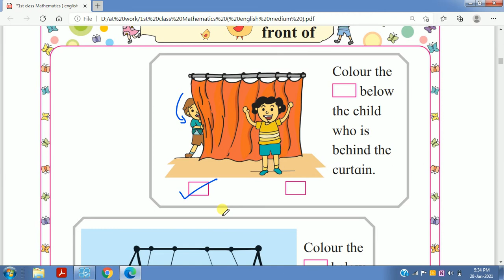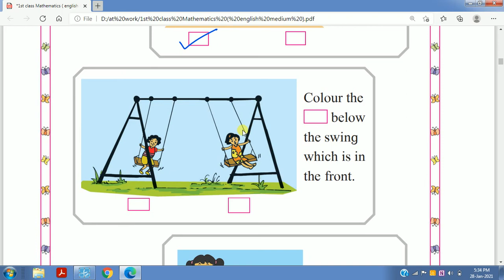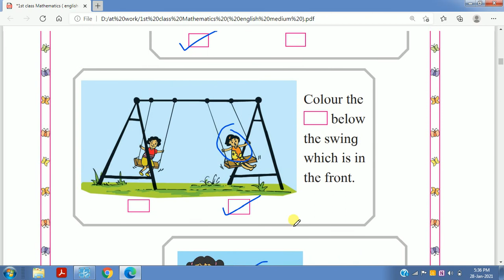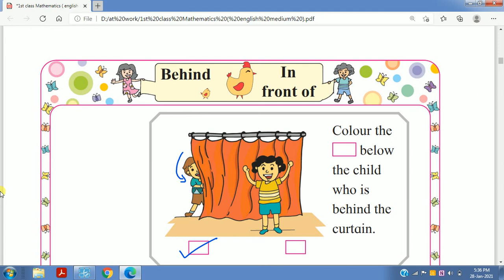standard 1 mathematics behind front explanation